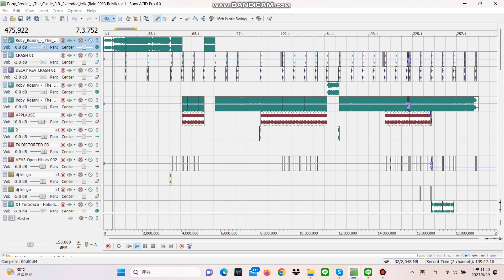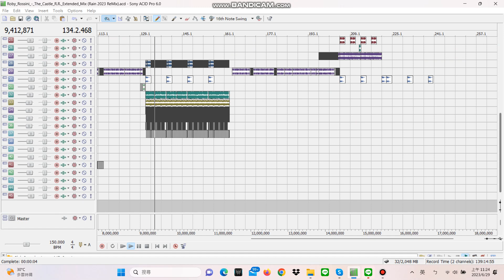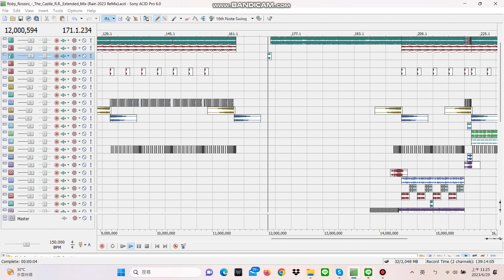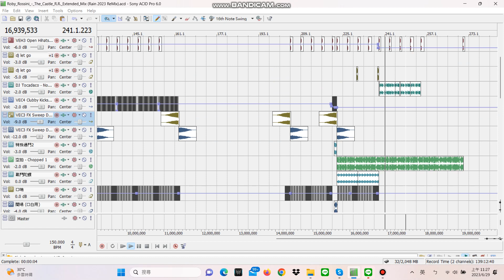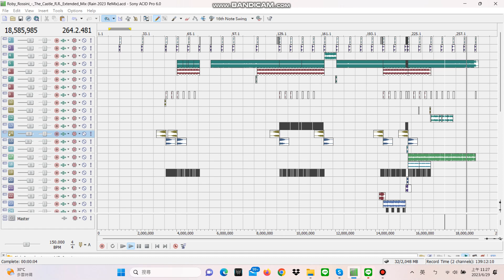Roby Rossini - The Castle 城堡 (Rain 2023 ReMix)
Roby Rossini - The Castle (Rain 2023 ReMix)
。。。來自義大利2004年的經典歌曲「城堡」重新編排ReMix。。。